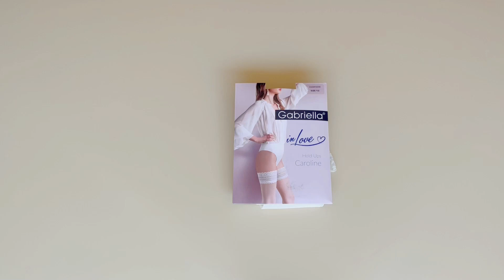Prezentare ciorapi cu banda adeziva dantelata Gabriella 475 Caroline 15 den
Ciorapi cu banda adeziva dantelata Gabriella 475 Caroline 15 den